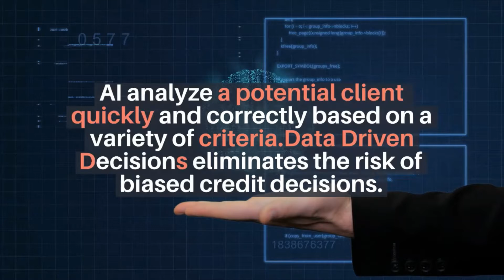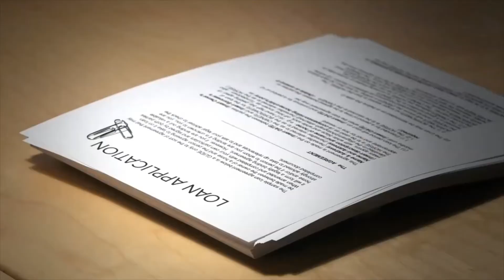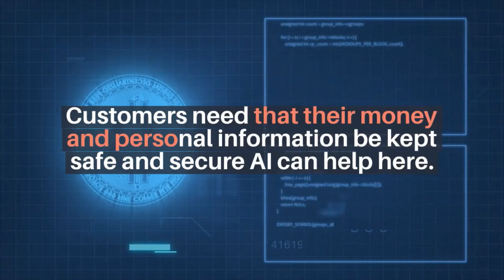Top 10 Best Finance AI Examples In Banking|Finance AI Applications In Banking Industry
Finance AI-Top 10 Best Finance AI Examples In Banking|Applications In Banking Industry
Script
Top 10 Best Finance AI Examples In Banking
1. 24/7 Customer Interactions
Customers inquiries 24 hours a day thanks to artificial intelligence and virtual assistants and Chatbots they are making it possible. AI is increasing their productivity and making them better problem solvers.
A simple method of boosting productivity for banks and customers leveraging 24/7 support from banks.
2. Smarter Underwriting Decisions
AI technologies are assisting banks and lenders in making smarter underwriting decisions during the loan and credit card acceptance process.
This is accomplished through the use of a number of criteria that present a more realistic image of individuals who may be traditionally underserved.
3.Biased Free Data-Driven Credit Decisions
AI analyze a potential client  quickly and correctly based on a variety of criteria.Data Driven Decisions eliminates the risk of biased credit decisions.
4.Financial Advisory Services
Do you want to have your portfolio reviewed? According to Forbes, AI algorithms evaluates a person’s portfolio quickly.
5.Risk Assessment & Management
AI can evaluate Person Loan Eligiblility.AI can decide loan eligibility more swiftly and correctly.Risk management is always an essential – and continuous – problem in banking.
ML assists professionals to pinpoint patterns,detect dangers, preserve labor, and provide better knowledge for future planning.
6.Fraud Detection, Prevention & Management
Have you ever gotten a call from your credit card company after making multiple purchases?
Fraud Detection Systems use AI to evaluate a person’s purchasing activity and provide alert in case of unusual spending habits.
7. Better Loan Risks Predictions
According to Forbes, AI  can evaluate a customer’s spending history and activities in order to forecast loan borrowing behavior.
AI can verify digital footprint of client  including social media use, browsing history, and other information.
8.Eliminating Cyber Attack Risks
Customers need that their money and personal information be kept safe and secure AI can help here.Human mistake was responsible for up to 95% of recent cloud breaches.
AI can help organizations to improve security of organizations by looking at pattern and anamolies.
9.Personalized Banking
Chatbots and Virtual Assistants have decreased the requirement to wait on hold for a customer care agent.
10.Increased Staff Productivity
Automation & AI can increase employee productivity and customer service.
Conclusion
Finance AI Is Reality Now.You can find it in practice now and organizations now leveraging it.We hope you’ve found these useful!